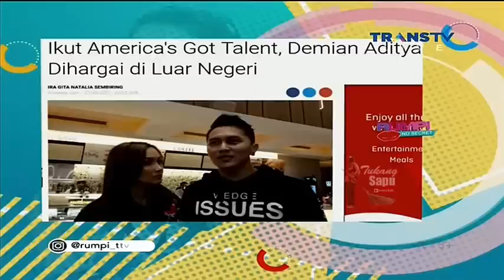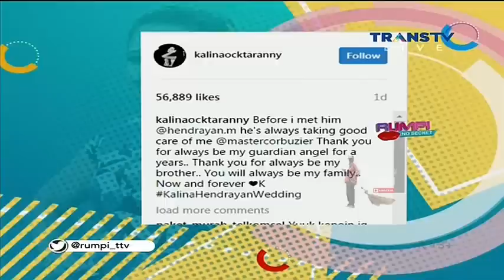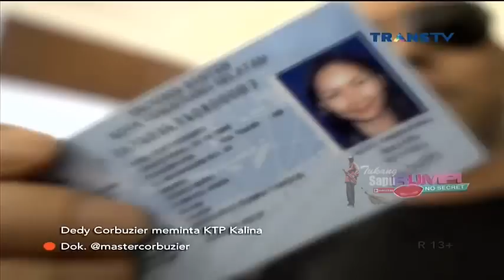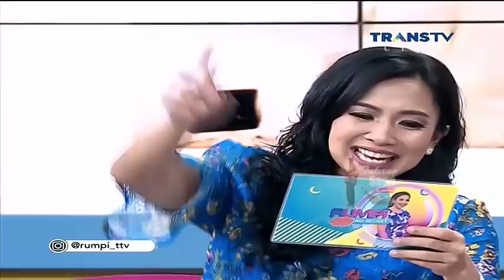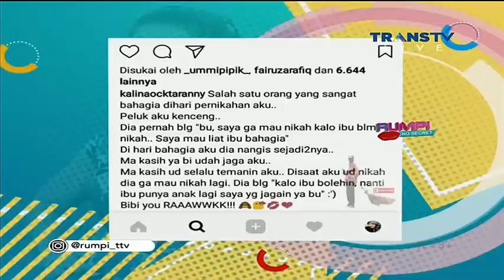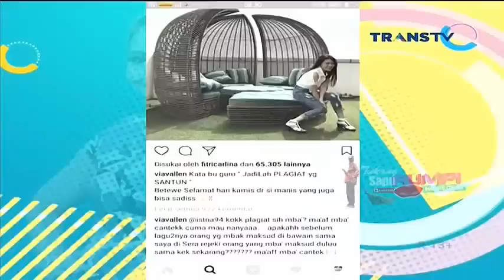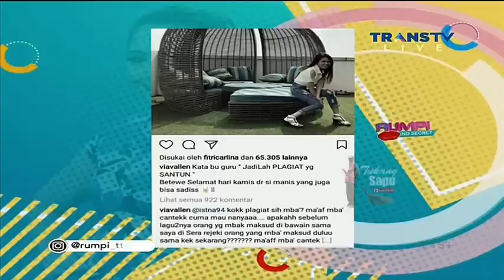Hebat!! VIA VALLEN Artis Baru Kalahkan AYU TING TING & ZASKIA GOTIK - Rumpi 29 Mei 2017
Rumpi No secret 29 Mei 2017 bintang tamu Via Vallen & Kalina Mantan Istri Deddy Corbuzier